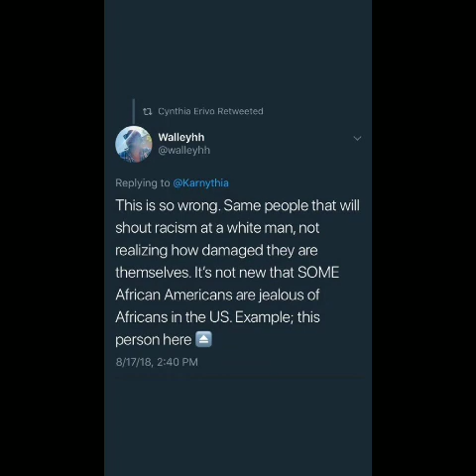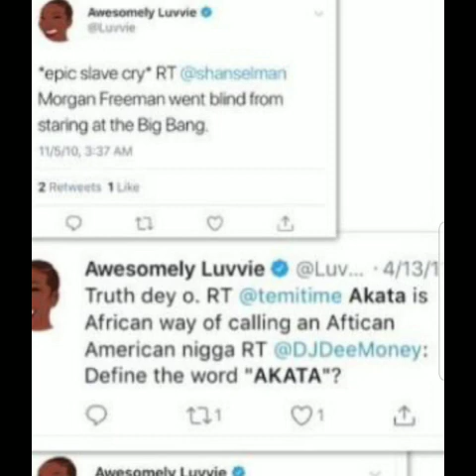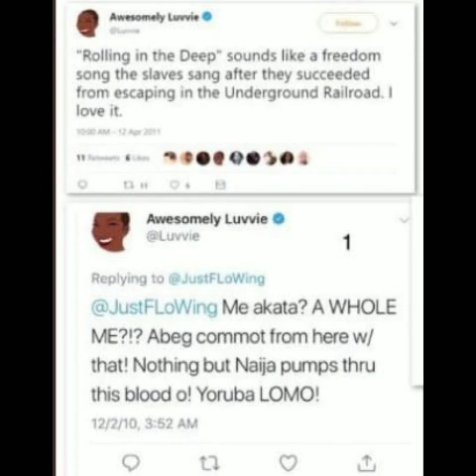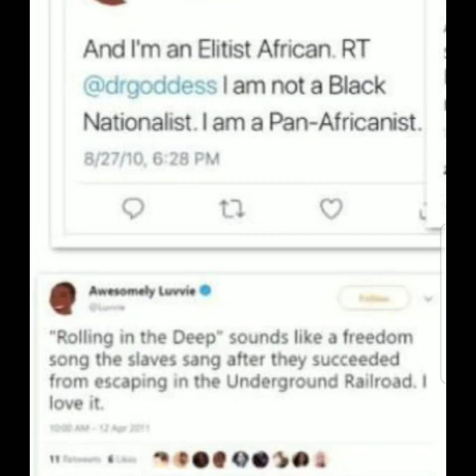Still Akata: Cynthia Erivo Is Big Mad About Not Getting A BAFTA Nomination, And I Don't Care...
Harriet's Cynthia Erivo is upset that she wasn't nominated for a BAFTA for her portrayal as Harriet Tubman, and now she wants to shout racism, but where was this energy as she trashed black Americans for years? How do you feel about British African actors taking on the roles of noteable black Americans?